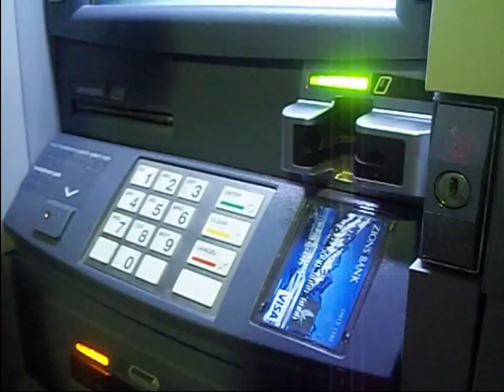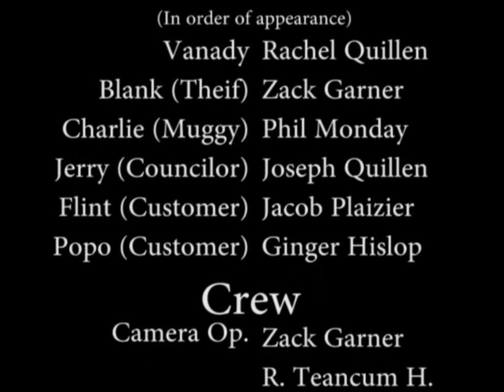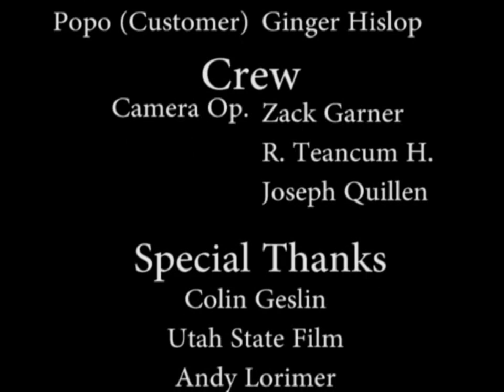Vanady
This is a project I made a little while back when I didn't have assess to any gear of high quality and was trying to learn the basics of directing. Kind of a different boat when your the one calling the shots. Anyways, I think this may just inspire me to do something cool during the summer. Something every two weeks maybe.